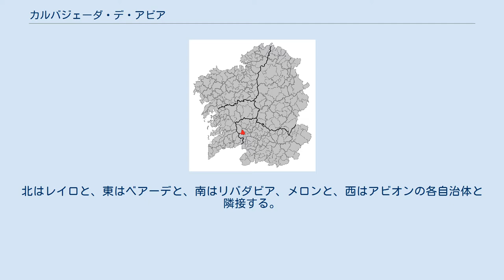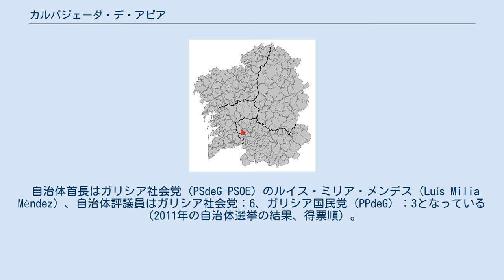カルバジェーダ・デ・アビア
カルバジェーダ・デ・アビア（Carballeda de Avia）は、スペイン、ガリシア州、オウレンセ県の自治体。
コマルカ・ド・リベイロに属する。
ガリシア統計局によれば、2011年の人口は1,504人（2009年：1,546人、2003年:1,596人）である。
 ガリシア語話者の自治体人口に占める割合は全住民の93.85%（2001年） カルバジェーダ・デ・アビアはオウレンセ県の北西部に位置し、コマルカ・ド・リベイロに属する。
北はレイロと、東はベアーデと、南はリバダビア、メロンと、西はアビオンの各自治体と隣接する。
自治体の中心地区はカルバジェーダ教区のカルバジェーダ・デ・アビア地区。
 カルバジェーダ・デ・アビアはリバダビア司法管轄区に属す。
 自治体首長はガリシア社会党（PSdeG-PSOE）のルイス・ミリア・メンデス（Luís Milia Méndez）、自治体評議員はガリシア社会党：6、ガリシア国民党（PPdeG）：3となっている（2011年の自治体選挙の結果、得票順）。
 カルバジェーダ・デ・アビアは8つの教区に分けられている。